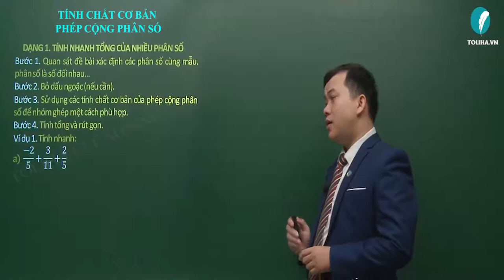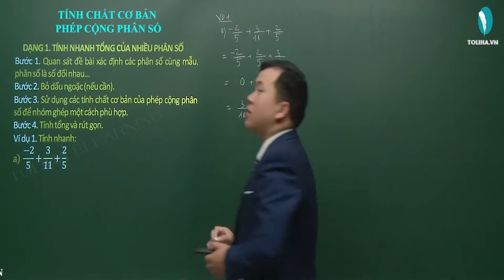Tính chất cơ bản của phép cộng phân số - Phân số - Toán 6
Ví dụ 1. Tính nhanh:
a)  (−2)/5+3/11+2/5
b)  (−1)/24+(−2)/24+5/8
c)  (−2)/14+((−5)/14+2)+(−3/2)
d) ((−5)/27+2/3)+14/27
TÍNH CHẤT CƠ BẢN CỦA PHÉP CỘNG PHÂN SỐ